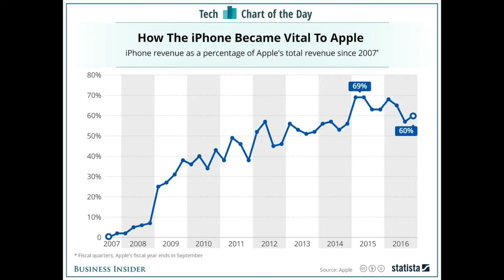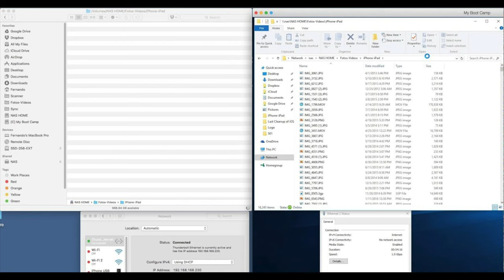Windows vs Mac: What's the Difference?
Let's chat about the Mac? Is it worth it? What if I've used Windows for so long, can I make the switch?
Let's spend a few minutes talking the Mac.